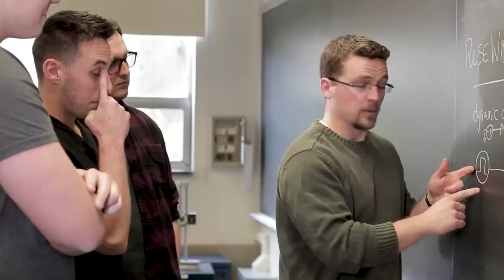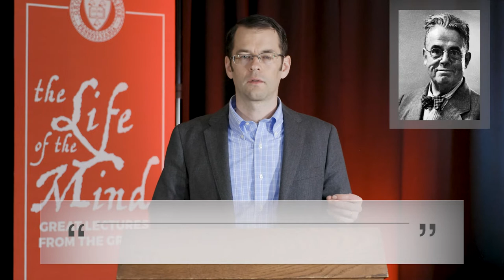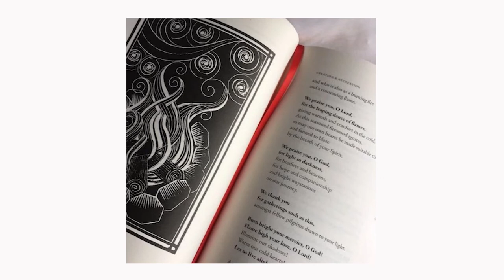"Reading the Times"– Dr. Jeffrey Bilbro | Lecture 5: "Time: Figural Imagination"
Life of the Mind: Great Lectures from the Grove – Reading the Times

Lecture 5: "Time: Figural Imagination" with Dr. Jeffrey L. Bilbro, Associate Professor of English at Grove City College.